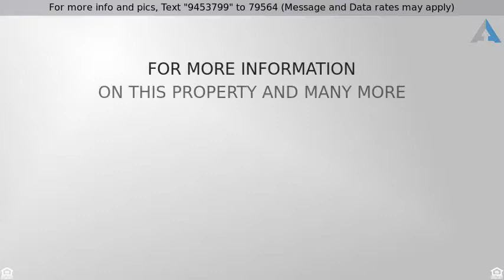Priced at $285,000 - 1609 Estate Circle, NAPERVILLE, IL 60565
Home for Sale in NAPERVILLE

LOW TAXES, $100 ASSESSMENT, TOP RATED schools and amazing location are only the few benefits that this amazing home has to offer. Minutes to I-355, I-88, train station, restaurants and shopping. Nothing to do but just to move in and enjoy this light and bright home with skylights through out. It has been recently painted and new hardwood floors installed in bedrooms, so it's great for allergy sufferers and people with asthma. Cozy up by the fireplace in the winter with the book or have lavish dinner party in dinning room. Enjoy large deck in the spring and summer overlooking garden where you can grow flowers or vegetables. Large yard is big enough for the your furry friends to run around. Retire to master bedroom with vaulted ceilings and walk-in closet for the night and let your guests have privacy in the large bedroom in the basement. WELCOME HOME!